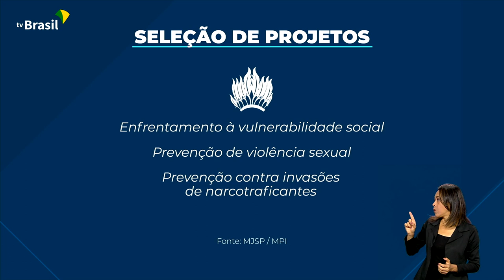ESTRATÉGIA BUSCA PROTEGER COMUNIDADES INDÍGENAS DO NARCOTRÁFICO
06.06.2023: Edital no valor de R$3 milhões vai financiar 30 projetos para combater crimes em comunidades tradicionais.